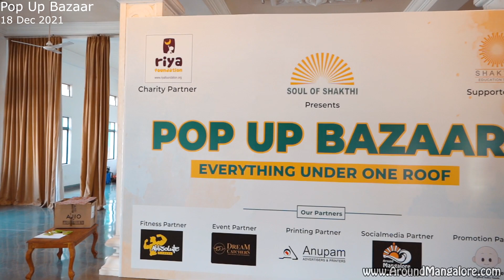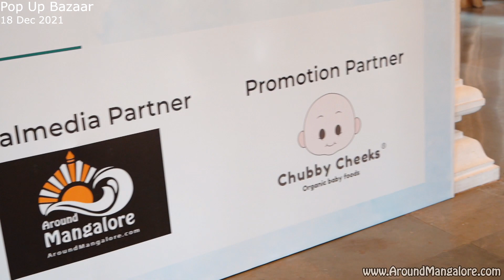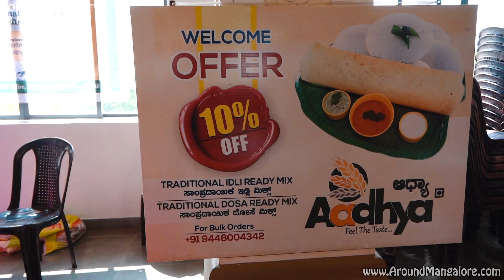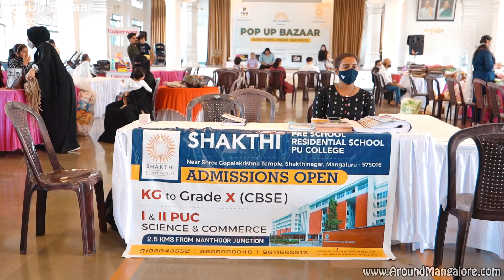Pop Up Bazaar - Gopal Krishna Temple Hall, Shakthinagar, Mangalore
Pop Up Bazaar

at Gopal Krishna Temple Hall, Shakthinagar, Mangalore